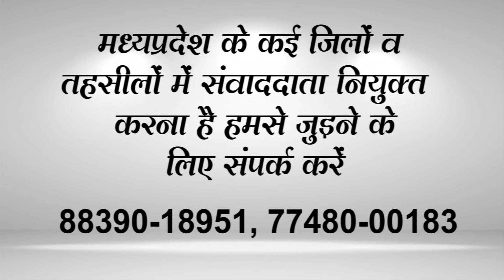शाहपुर माँचना नदी पुल पर हुआ दर्दनाक हादसा |KHABAR MADHYA PRADESH